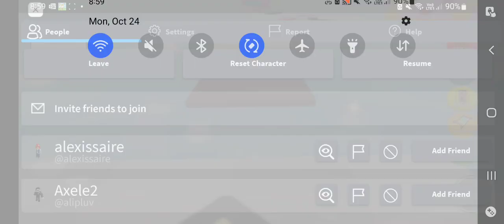I Saw the Secret LankyBox at the End of this Obby Race!